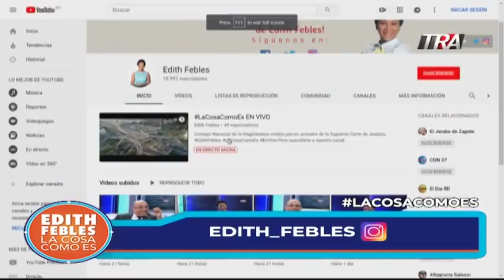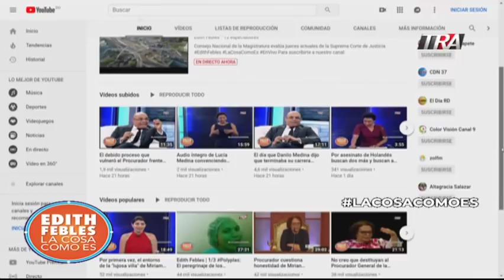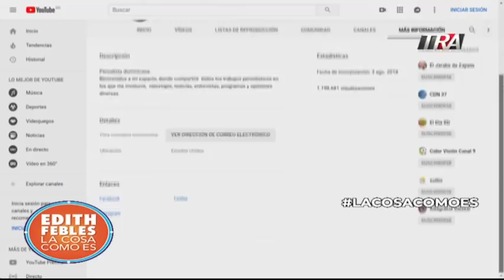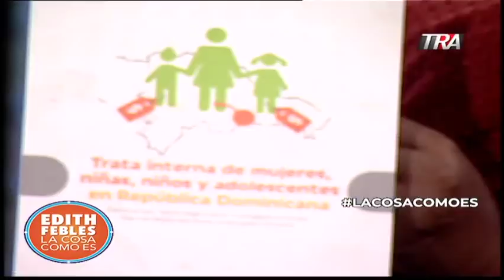Los dominicanos que viven en el exterior y los mensajes que nos mandan. Bloque 1 20-03-19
Aborda además la puesta en circulación del estudio sobre la trata de personas a nivel interno en República Dominicana, la comida chatarra y el día internacional de la felicidad.